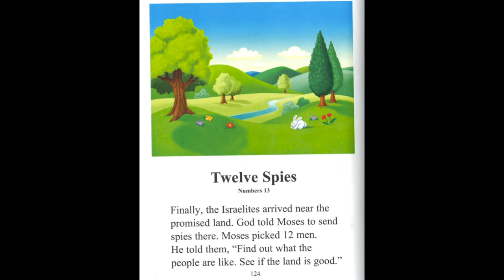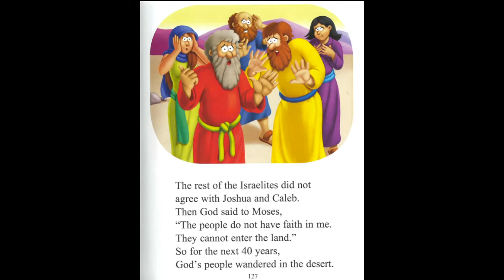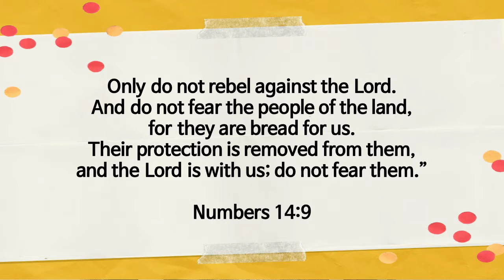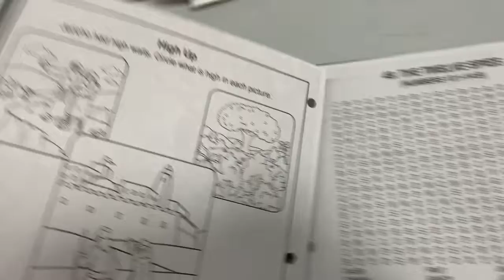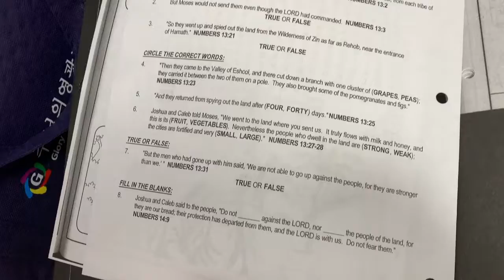051920 사랑부 Daily Devotion